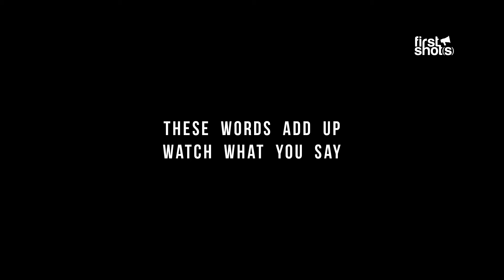The Scar - Campaign video | First Shot(s) X1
Category: Campaign video
In support of Coalition Against Bullying For Children and Youth

Produced by: Natasha Frances Tan, Gerald Koh, Joanne Leong, Samuel Ang, Sim Bi Jie

Diploma of Media Production and Design, School of Technology for the Arts, Republic Polytechnic

Year: 2017